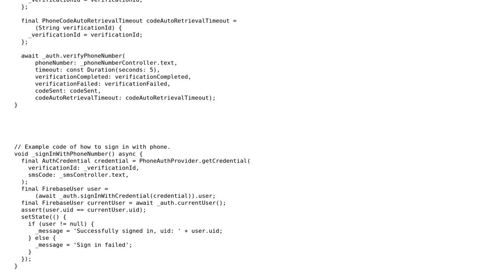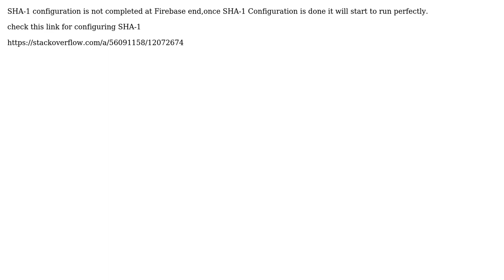Flutter Firebase authentication only work when you give test phone number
With thanks & praise to God, and with thanks to the many people who have made this project possible! You are responsible for your own actions.